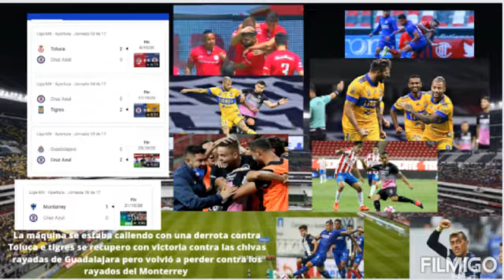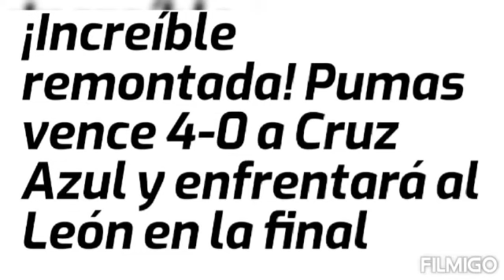Cruz Azul del fracaso ala gloria Parte 1el fracaso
cruz azul from failure to glory